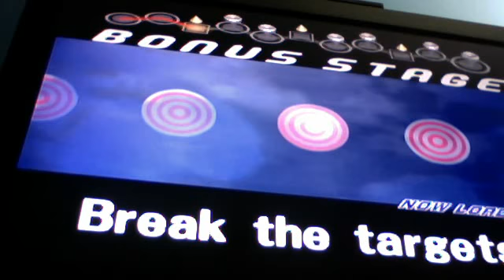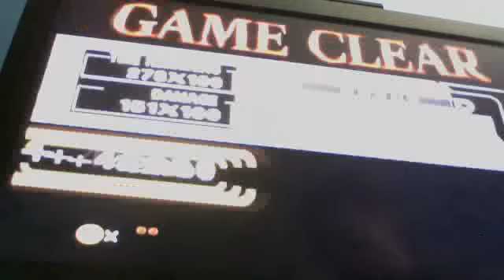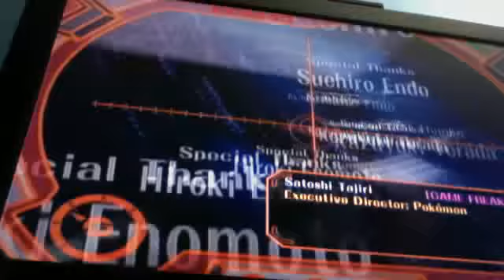Super Smash Bros. Melee with Green Sheik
Sheik is also from The Legend of Zelda just like Link.